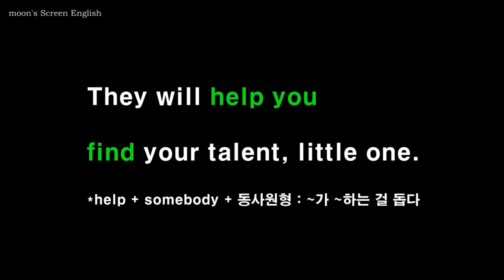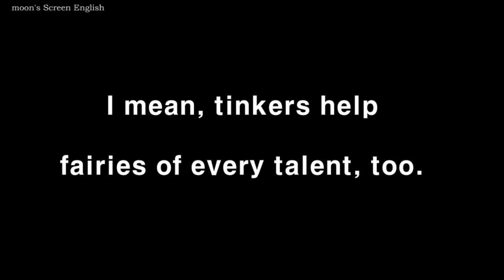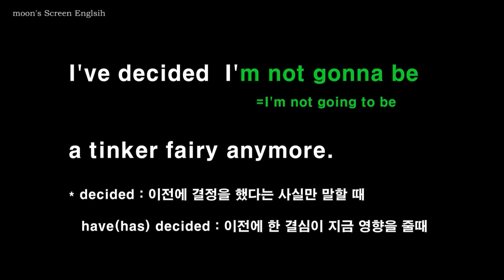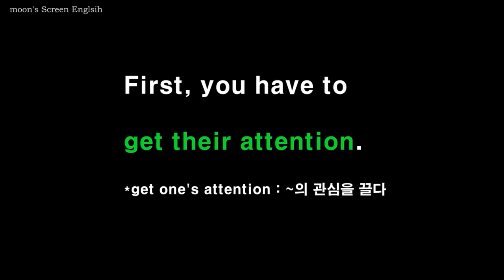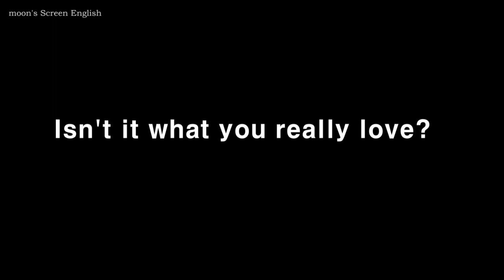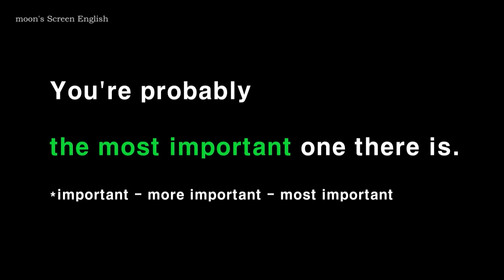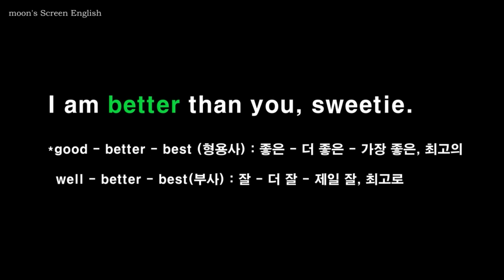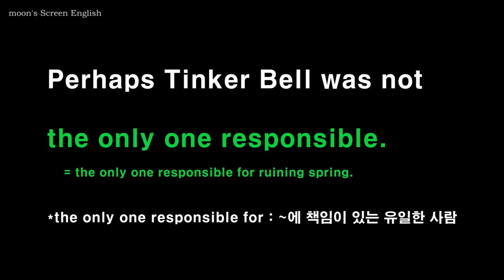완성 애니메이션 팅커벨 #1~#8 영어쉐도잉 듣고 따라말하기 [어린이영어][스크린영어] TinkerBell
팅커벨 재생목록

1) 무자막 부분을 보면서 내용을 짐작해보세요.
2) 자막을 보면서 발음과 억양을 잘 기억하며 두 번 따라 말합니다.
3) 음소거 부분에서는 영자막을 보면서, 발음과 억양을 기억해서 흉내 내며 따라 말해봅니다.
4) 한 번 더 영자막을 보며 쉐도잉 합니다.
5) 한글자막 음소거 부분에서는 외워서 말해봅니다.
6) 마지막 한글자막 부분은 들으면서 함께 쉐도잉 하거나 처음보다 얼마나 더 잘 들리나 들어보세요.
7) 충분히 연습이 되었으면 mp3를 들으며 완전히 외워질 때까지 반복하세요.